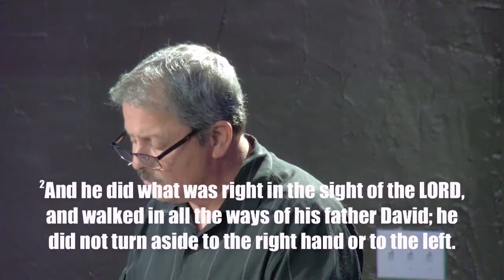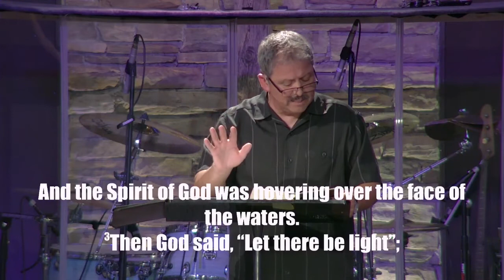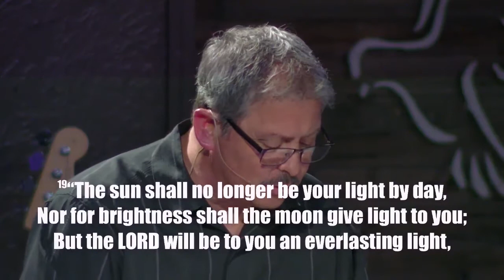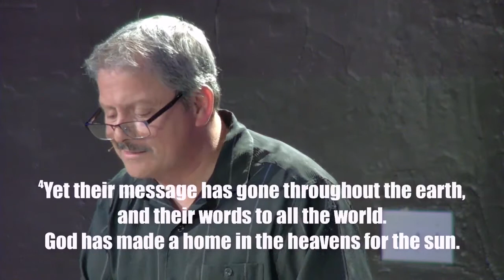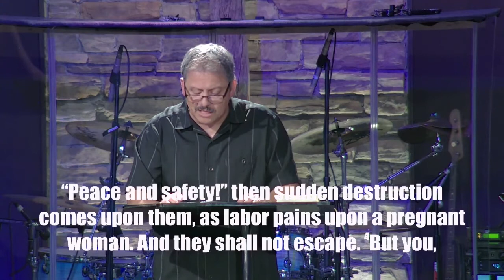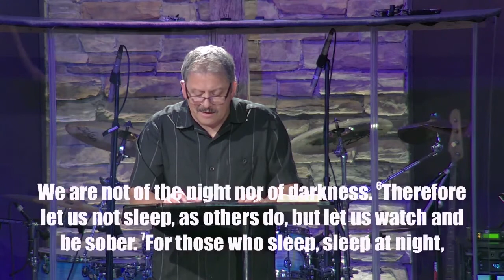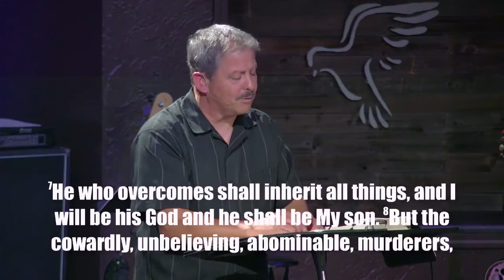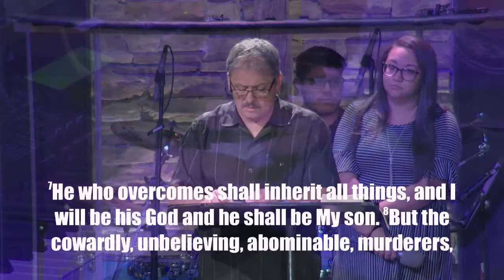A Covenant That Cant Be Broken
Missed this past Sundays message? watch it now!